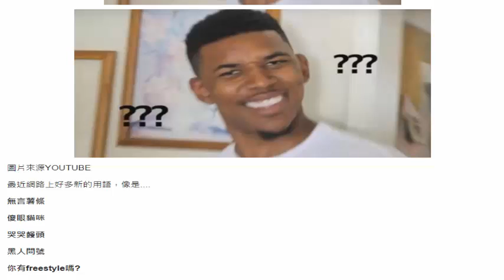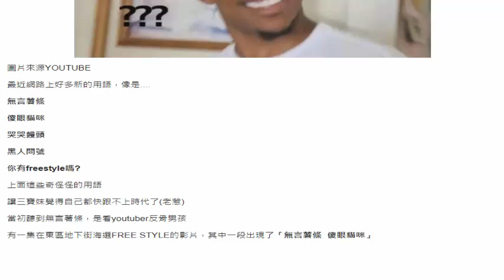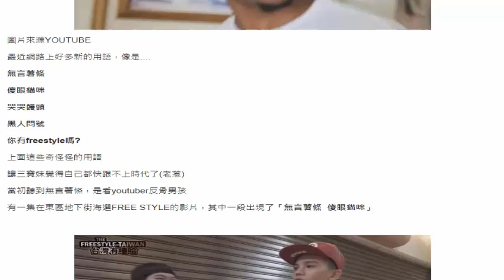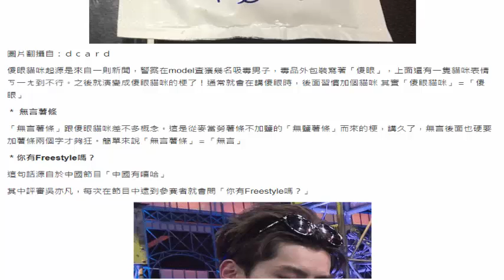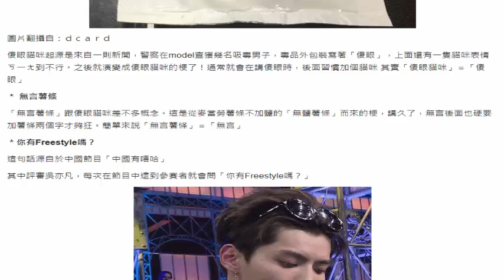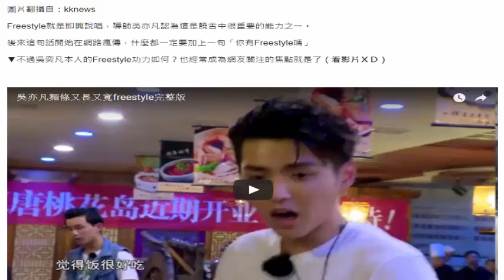「無言薯條、傻眼貓咪、哭哭饅頭、黑人問號」 的來源！看完長知識啦！